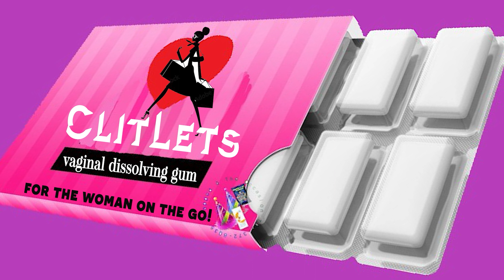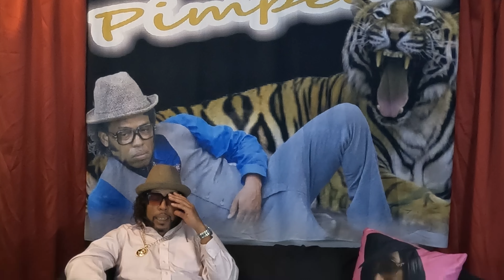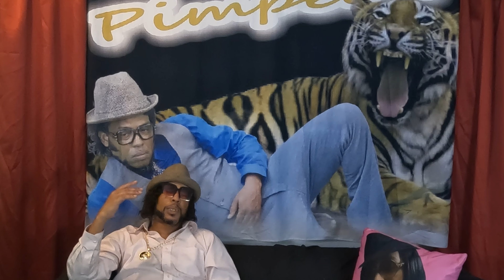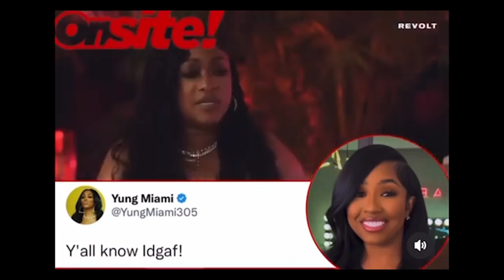is Blueface the Pappy of Rosemary baby,Young Pissa n Pee Diddy's pissy luv affair,Jaguar on da lose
the new podcast sketch show with host Pimpee T a quick 30 to 40 min podcast and sketch show about life love and laughter .
today were talking about Jaguar Wright out of the crazyhouse
blueface and his headache soon to be babymama
being homeless
no cap news with Dick Toucher
smokers philosophy